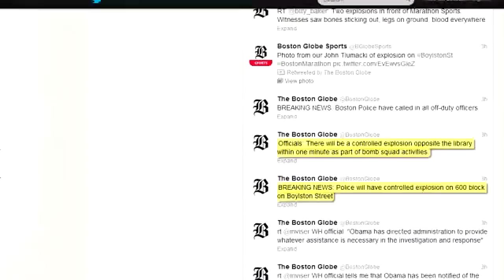Boston Marathon Bombs Exploding (HD)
According to eye witnesses the Boston SWAT bomb squad allegedly conducted exercises with sniffing dogs earlier in the afternoon, before the marathon and the Boston Globe newspaper twitted reports of at least two "controlled explosion" drills in the same day of the tragedy. Were the local authorities in the loop?? Did they knew about the bombs?? Was it another false flag inside job of the US

Boston Bombings False Flag Attack

The Illuminati card game created in 1995 is a MAJOR key to identifying government sponsored false flag terror attacks Boston's color is green So is the color of the Illuminati game card "Jogger" Crazy how this game which was created more than 12yrs ago has been predicting all of the events that have been occurring since 911 up until now.
Boston Marathon False Flag?

Douglas Hagmann reported on the Boston Marathon bombings, and offered analysis of the tragic event. There are so many things we don't know at this point, he noted, yet he doesn't find it surprising that many are suspicious of official government accounts, because the public has often been misled in the past. Curiously, a bomb squad was running a training exercise with controlled explosions on the same day in Boston, and it was said that their drill was still going on when the attack bombs hit, he detailed. It was also reported that a Saudi national was hospitalized with severe burns, and was tentatively identified as someone who was bringing in backpacks near where the two bombs went off. The bombs were believed to be detonated by a cell phone, he stated.

There is information that there were three additional devices found-- one outside the area in Newton, MA. This suggests to Hagmann a larger plot or operation. He considers the bombing an act of terrorism in that it caused mass fear, yet we still don't know the motivation behind it. The fact that there were multiple devices also aligns with what we would normally think of as a terrorist attack, he continued. "It seems like [the attack] was very well coordinated, and very well planned, and somehow...managed to escape the vast security surrounding this event," he commented.

Hagmann shared a photo of an unidentified man under police guard at Boston Common immediately following the bombings. The man was said to run from the blast area and to be acting suspicious before the bombs went off. Another photo, originally posted on Twitter, shows an individual on a rooftop directly overlooking one of the blasts. Hagmann said the bombings could be looked at in the context of all the world events taking place such as conflicts with North Korea and Iran, and possible new global alliances forming. The FBI and inter-agency investigation involving the forensics of the bombs and the blast pattern could take months, he added.